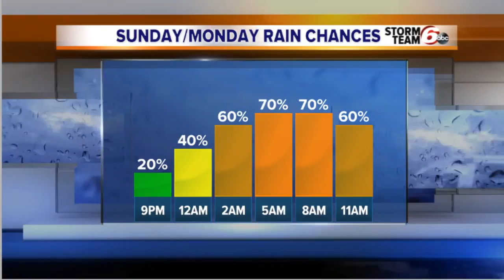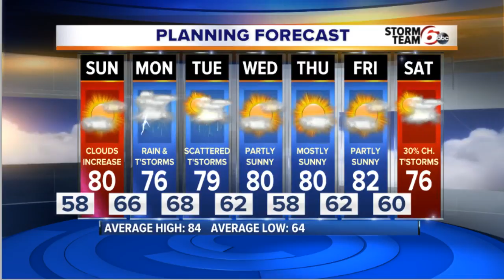Dry Sunday followed by damp Monday